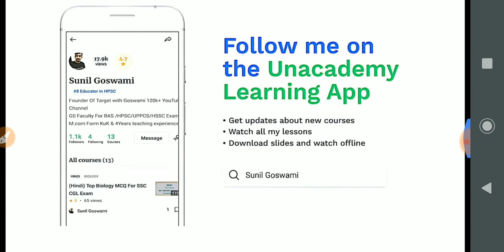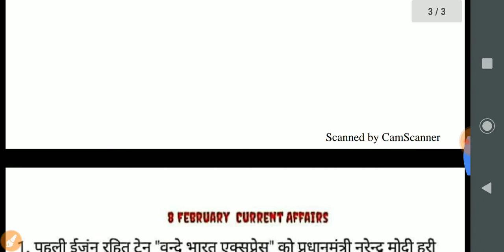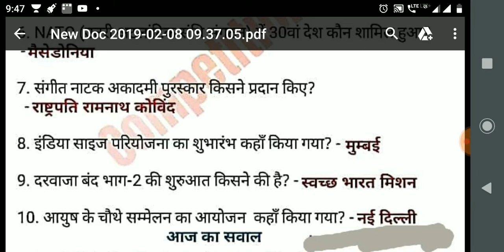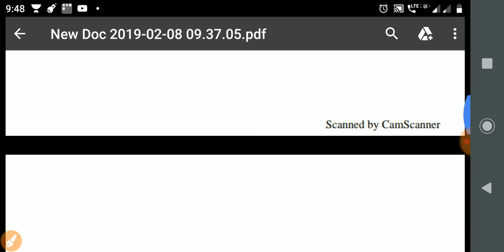TOP 10 Daily Current Affairs Questions 8 February 2019 For UPSC,RAS,HPSC,SSC CGL/CHSL, HSSC EXAM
For All Videos PDF File